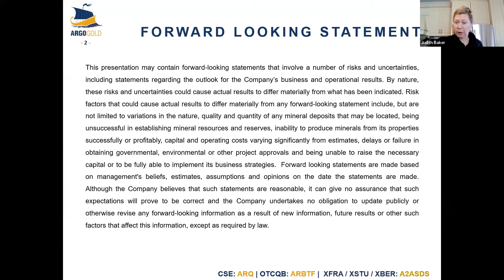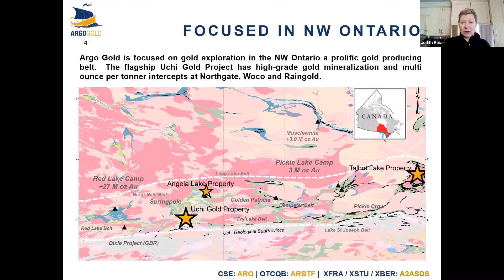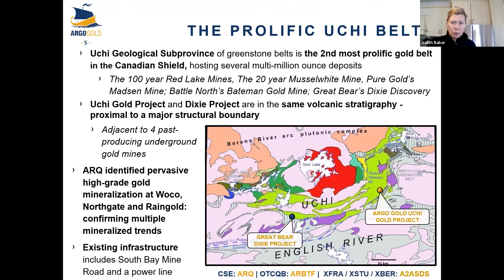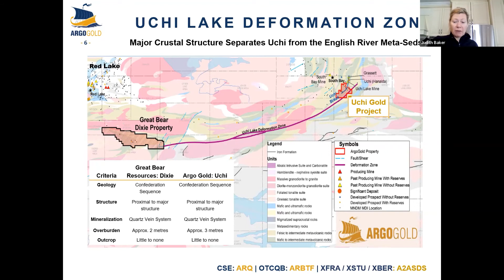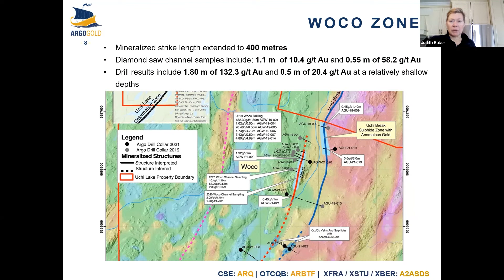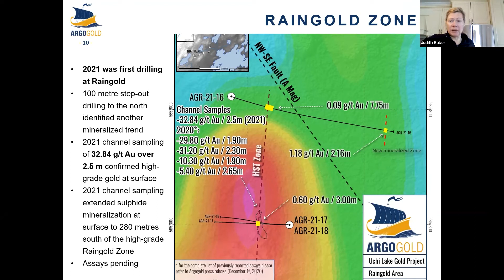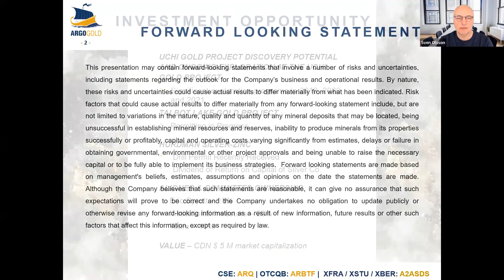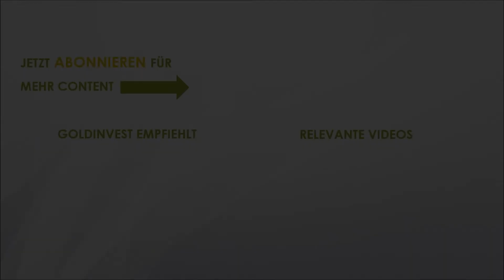Argo Gold: Spannendes Projektportfolio mit hochgradigem Gold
Im aktuellen Goldinvest-Interview sprachen wir mit Judy Baker, CEO von Argo  Gold (WKN A2ASDS / CSE ARQ) über die sehr interessanten Projekte des Unternehmens und ihre Pläne für deren weitere Erkundung und Entwicklung.

Im Fokus steht dabei das hochgradige Uchi-Goldprojekt, auf dem die Company bereits signifikante Explorationsprogramme durchgeführt hat. Wir sprachen auch über die Aktionärsstruktur des Unternehmens, denn mit 20% ist der Anteil institutioneller Investoren verlgeichsweise hoch. Darüber hinaus ist Rohstoffgroßinvestor und Multimilliardär Eric Sprott mit 18% ebenfalls stark beteiligt.

Risikohinweis: Die GOLDINVEST Consulting GmbH bietet Redakteuren, Agenturen und Unternehmen die Möglichkeit, Kommentare, Analysen und Nachrichten zu veröffentlichen. Diese Inhalte dienen ausschließlich der Information der Leser und stellen keine wie immer geartete Handlungsaufforderung dar, weder explizit noch implizit sind sie als Zusicherung etwaiger Kursentwicklungen zu verstehen. Des Weiteren ersetzten sie in keinster Weise eine individuelle fachkundige Anlageberatung, es handelt sich vielmehr um werbliche / journalistische Texte. Leser, die aufgrund der hier angebotenen Informationen Anlageentscheidungen treffen bzw. Transaktionen durchführen, handeln vollständig auf eigene Gefahr. Der Erwerb von Wertpapieren birgt hohe Risiken, die bis zum Totalverlust des eingesetzten Kapitals führen können. Die GOLDINVEST Consulting GmbH und ihre Autoren schließen jedwede Haftung für Vermögensschäden oder die inhaltliche Garantie für Aktualität, Richtigkeit, Angemessenheit und Vollständigkeit der hier angebotenen Artikel ausdrücklich aus. Bitte beachten Sie auch unsere Nutzungshinweise.

Gemäß §34b WpHG und gemäß Paragraph 48f Absatz 5 BörseG (Österreich) möchten wir darauf hinweisen, dass Partner, Autoren und/oder Mitarbeiter der GOLDINVEST Consulting GmbH Aktien der Argo Gold halten können und somit ein Interessenskonflikt bestehen könnte. Wir können außerdem nicht ausschließen, dass andere Börsenbriefe, Medien oder Research-Firmen die von uns besprochenen Werte im gleichen Zeitraum besprechen. Daher kann es in diesem Zeitraum zur symmetrischen Informations- und Meinungsgenerierung kommen. Ferner besteht zwischen der GOLDINVEST Consulting GmbH und Argol Gold ein Beratungs- oder sonstiger Dienstleistungsvertrag, womit ein Interessenkonflikt gegeben ist, zumal Argo Gold die GOLDINVEST Consulting GmbH entgeltlich für die Berichterstattung zu Argo Gold entlohnt. Dies ist ein weiterer Interessenskonflikt.